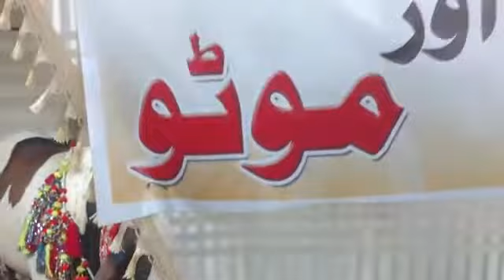Choto aur Moto Cow - Sohrab Goth - Karachi Cow Mandi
Chotu aur Moto Cow - Sohrab Goth - Karachi Cow Mandi